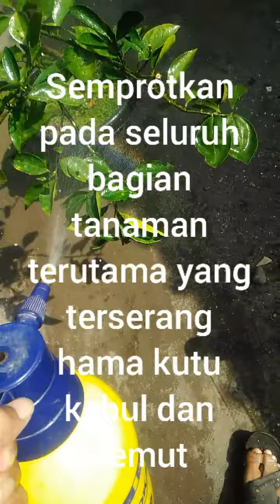Cara mudah basmi kutu kebul dan semut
Kutu kebul merupakan hama yang bisa menghambat proses pembungaan dan pembuahan pada tanaman, biasanya jika ada kutu kebul maka terdapat juga semut disekitarnya. ( namun tdk semua contoh kasus mengindikasikan hal yang serupa).
Berikut ini saya akan berbagi tips cara basmi hama tersebut, selamat menyaksikan videonya. Semoga bermanfaat.